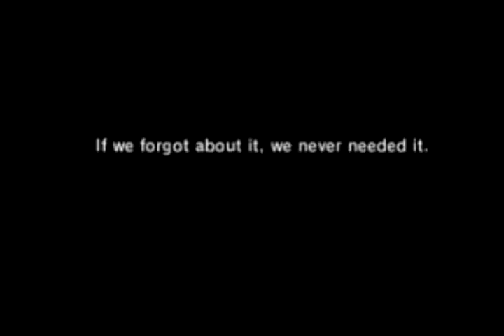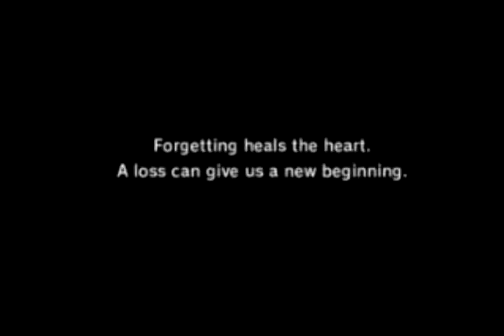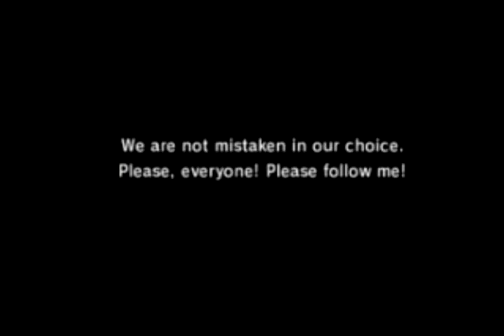Final Fantasy Fables Chocobo's Dungeon Tutorial